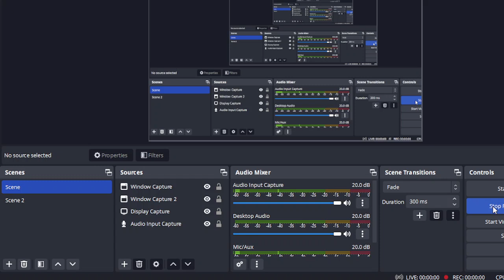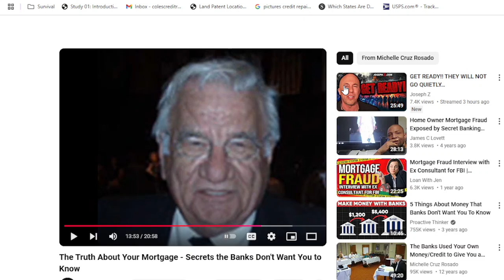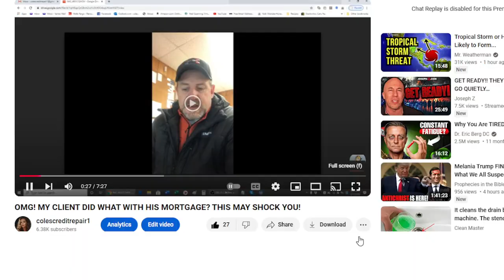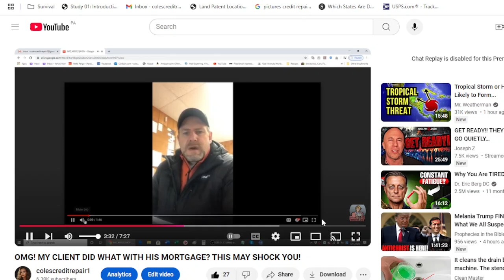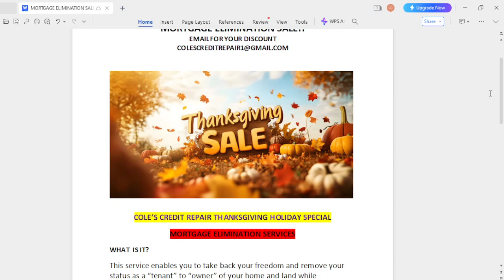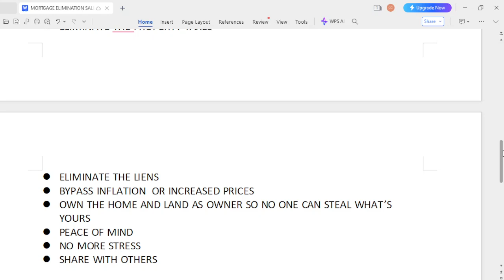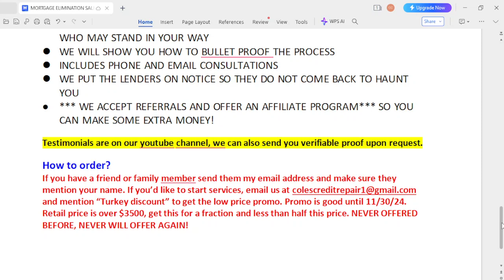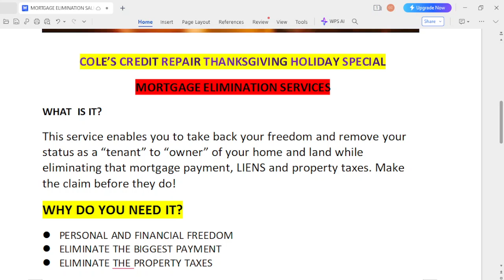BREAKING! NO MORE MORTGAGE PAYMENTS HEAR OUR CLIENT'S SHOCKING SUCCESS STORIES! NEW REFERRAL PROGRAM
Be sure to get our Mortgage service for a fraction of the price through November 2024. Referrals accepted! Limited time only!